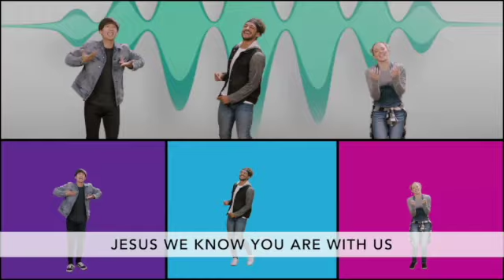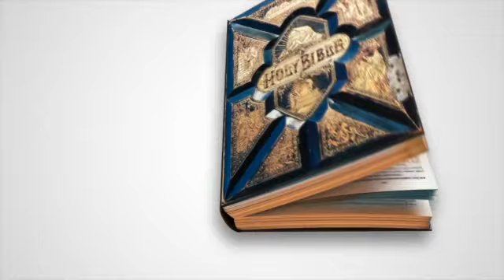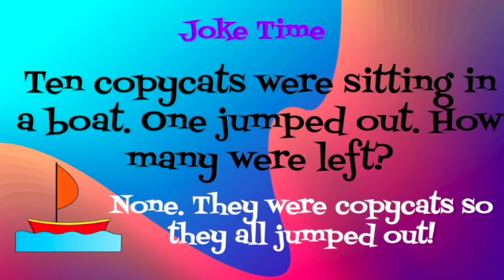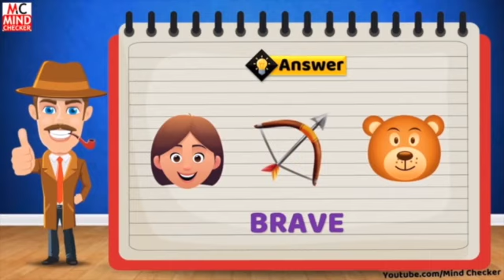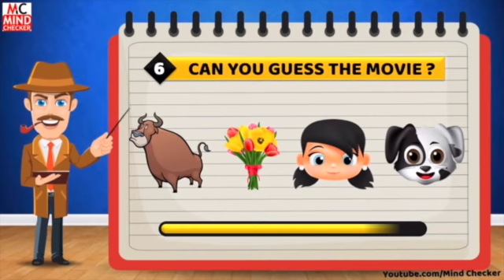Kids Town Live 6:13:21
In todays video we learn about Joshua and the wall of Jericho.